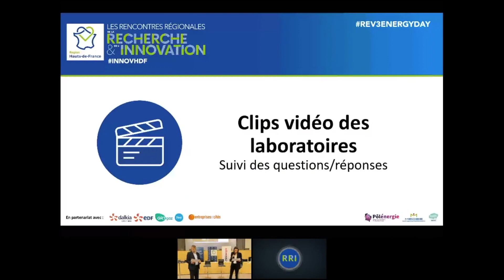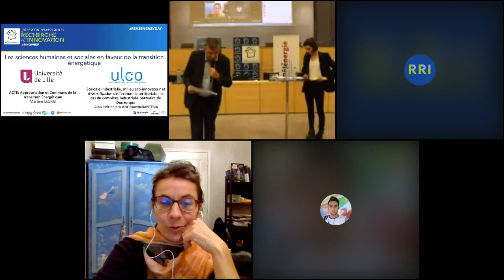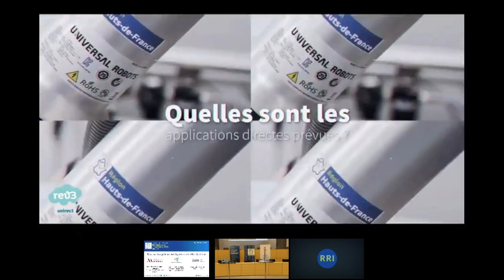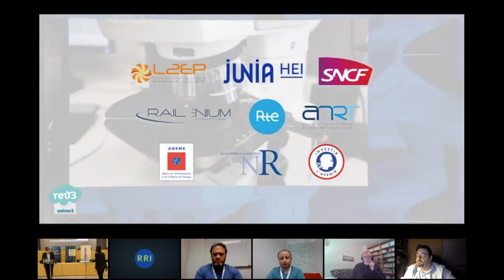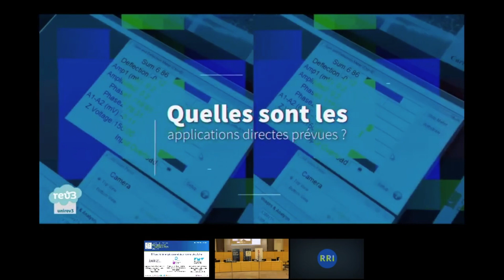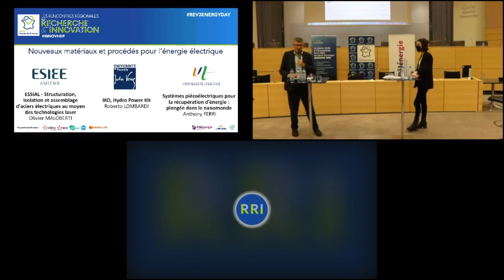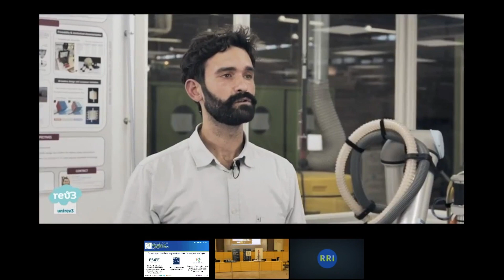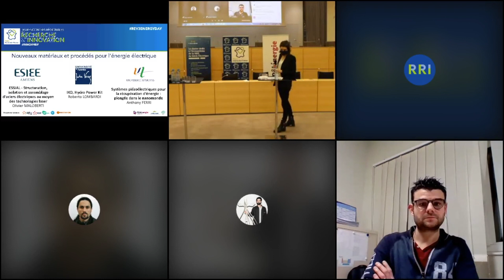[Rev3 Energy Day] Diffusion des pitchs vidéos